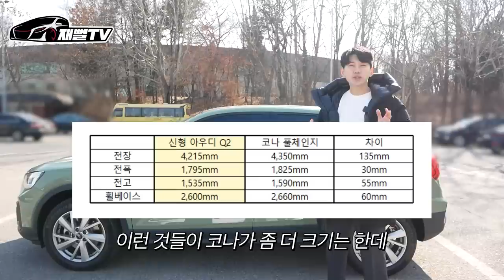카푸어 형님들 주목! 국산차 살돈으로 살수있는 독3사 수입차. 21% 할인에 무이자 까지 대박...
이시국에 21% 할인에 무이자 이벤트까지!
3천만원대면 살수 있는 수입차!
독3사를 살수가 있다니...